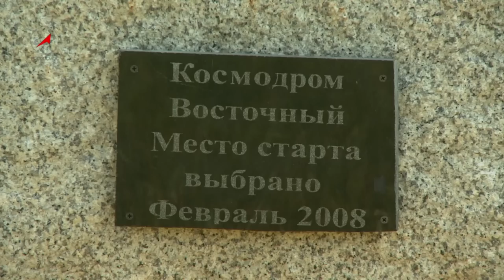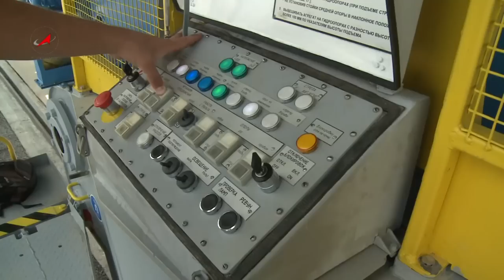ROSCOSMOS XXI CENTURY